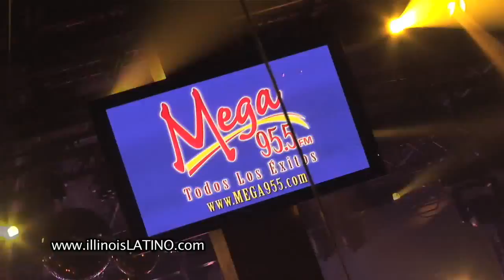HD reily - desde que llegaste en VIVO Mega 95.5 fm concierto privado Chicago TV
HD reily - desde que llegaste Mega 95.5 fm en VIVO concierto privado Chicago TV Concierto, escucha y ve las mejores canciones desde Vlive discoteca en Chicago IL, Reily cantante de sus exitos desde que llegaste tu, amor del bueno, QUE NOS PASO